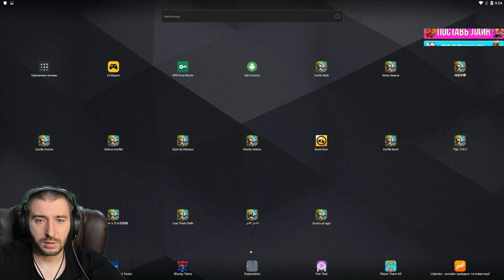КАК БЫСТРО ФАРМИТЬ САМОЦВЕТЫ НА БЕЗДОНАТЕ \ 1000+ В СУТКИ \ БИТВА ЗАМКОВ \ CASTLE CLASH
Фармим самоцветы на бездонатном аккаунте.